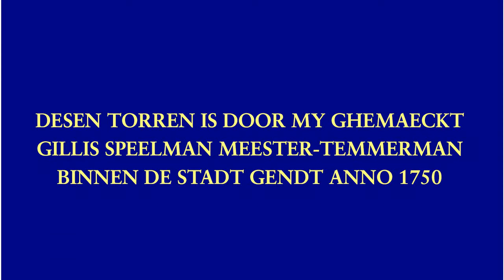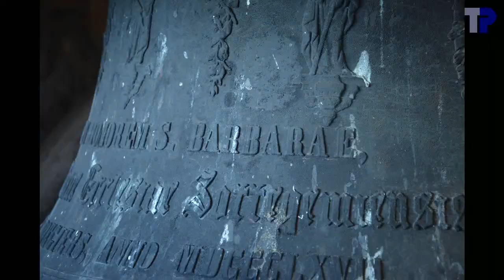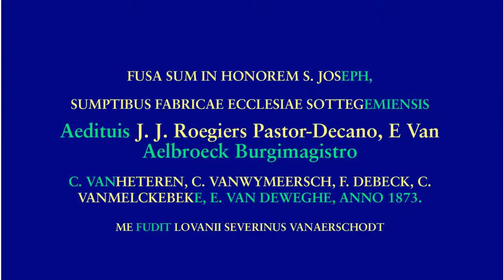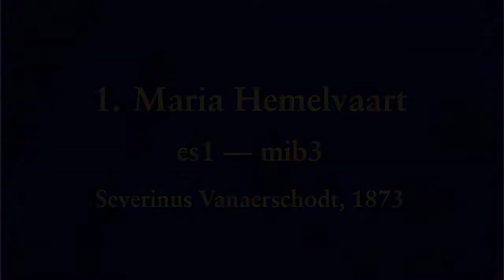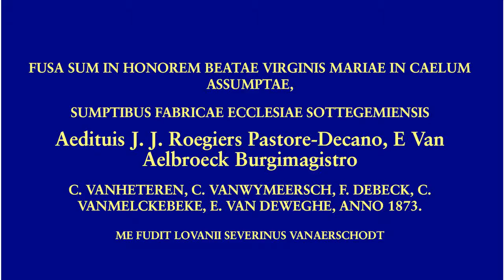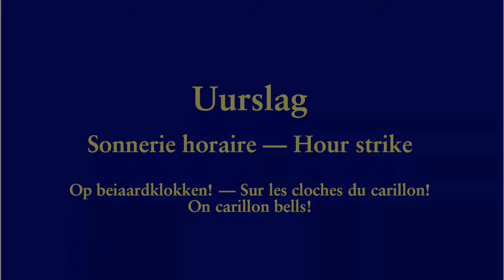Zottegem, Onze-Lieve-Vrouw-Hemelvaartkerk, luidklokken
Manuele luiding van de klokken van de Onze-Lieve-Vrouw-Hemelvaartkerk van Zottegem.
Sonnerie manuelle des cloches de l'église Onze-Lieve-Vrouw-Hemelvaart de Zottegem (Belgium).
Manual ringing of the bells of the church of Onze-Lieve-Vrouw-Hemelvaart in Zottegem (Belgium).

We waren erg verwonderd om in Zottegem drie klokken te vinden aan rechte luidassen.  De ophanging is duidelijk ontworpen voor synchroon luiden, net zoals in Friuli.  De kleine klok heeft een houten blok tussen het juk en de kroon, de middenklok hangt onmiddelijk aan het juk, terwijl de kroon van de grote klok verzonken is in het juk.  We hebben ook vastgesteld dat de klokken vanzelf bijna synchroon gingen luiden.  We hebben geen poging kunnen doen om die ook synchroon te luiden, want de klepel van de kleine klok slingerde te fel, en daar moest alle aandacht naartoe gaan.

Trois cloches en lancé franc, avec des suspensions qui semblent venir droit du Friuli.  L'intention était clairement de sonner en mode synchrone.  Nous ne l'avons pas essayé, le battant de la petite cloche oscillait trop.

Three bells with straight yokes, with a suspension similar to those in Friuli.  The intention was clearly to ring synchronously.  We did not try it, since the clapper of the small bell was swinging too much.

Er was onvoldoende tijd om de klokken volledig te fotograferen, waardoor de opschriften van klokken 2 en 3 niet volledig konden gecontroleerd worden.  Ze zijn aangevuld met gegevens uit de literatuur (...) en uit vergelijking met de tekst van klok 1, maar voor klok 1 hebben door te vergelijken met onze foto's 9 fouten kunnen vinden.  De aldus aangevulde passages zijn in het groen gemarkeerd.

Les inscriptions sur les cloches ne pouvaient pas être déduites entièrement de nos photos.  Les parties manquantes ont été complétées avec les données dans la litterature (marquées en vert).

The texts on the bells could not be read completely on our photographs.  Missing parts (in green) were got from the literature.

Terwijl klokken 1 en 2 vrij normale profielen hebben, heeft klok 3 een verrassend licht profiel.
Cloche 3 a un profil très léger.  Bell 3 has a very light profile.

1. Maria-Hemelvaart
.Severinus Vanaerschodt, 1873
.es1-09 --- mib3
.130.5 cm, ~1400 kg
2. Jozef
.Severinus Vanaerschodt, 1873
.f1+04 --- fa3
.117.4 cm, ~1050 kg
3. Barbara
.Severinus Vanaerschodt, 1867
.g1-27 --- sol3

Diameters van eigen meting.  Gewichten geschat uit de diameter en de toonhoogte.

00:04 Foto's kerk
01:08 Foto's beiaard
01:48 Foto's klokkenkamer
01:58 Klok 3
02:02 .Foto's
02:18 .Opschrift
02:26 .Luiden
05:36 Klok 2
05:40 .Foto's
05:43 .Opschrift
05:51 .Luiden
10:35 Klok 1
10:39 .Foto's
11:04 .Opschrift
11:12 .Luiden
14:26 Uurslag
15:12 Volgelui

Met dank aan Joeri De Vreese en Tim Martens voor de organisatie van het bezoek.  Dank aan Joeri De Vreese voor het vervoer, en de touwen.  Dank aan Tim Martens voor de verlichting van de klokken.  Dank aan Joeri De Vreese en de aanwezigen voor het luiden en de hulp bij het meten van de diameters.  Dank aan deken Hans Vandenholen voor de toestemming om de toren te bezoeken.  Dank tenslotte aan de koster Luc Versticht voor de begeleiding in de toren.